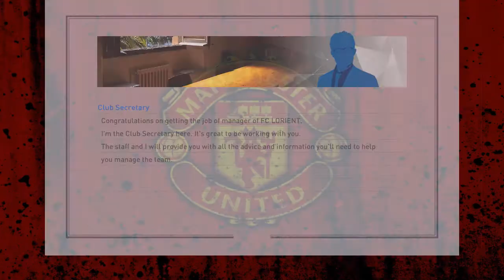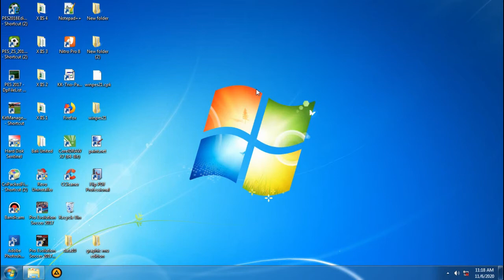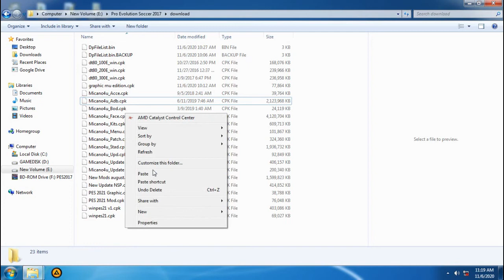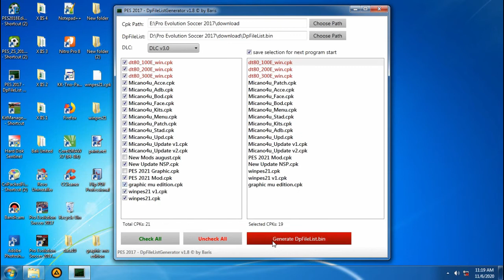graphic menu manchester united edition by winpes21 pes 2017